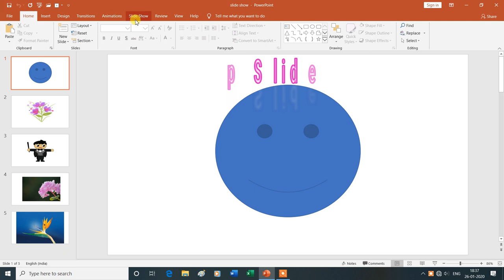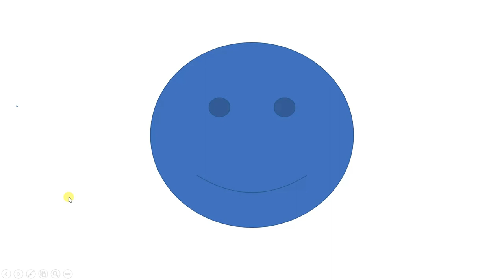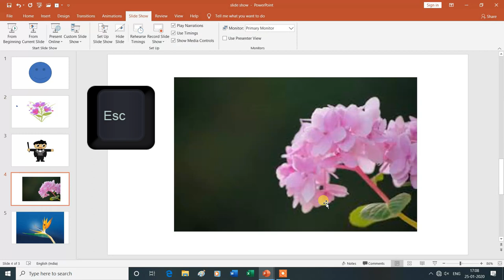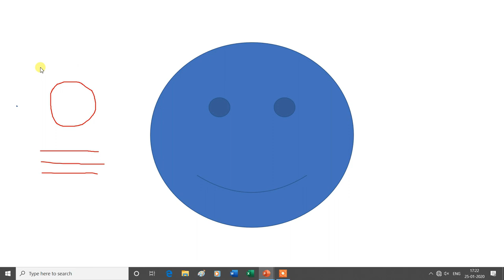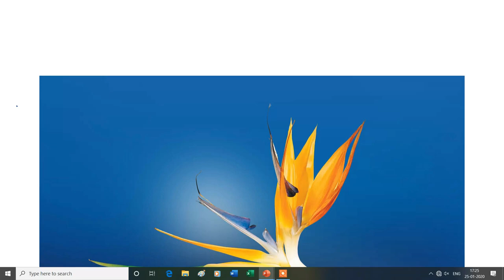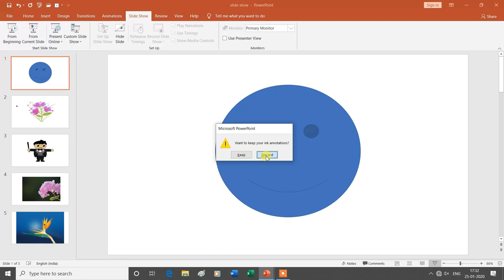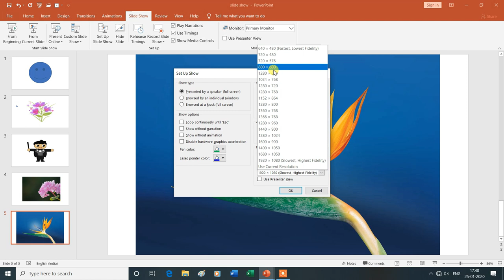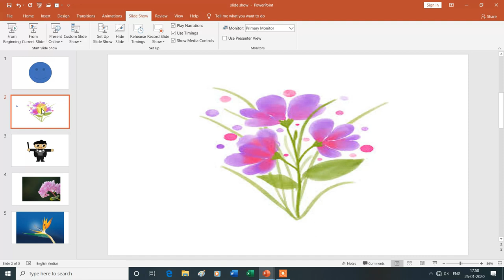Slide Show Tab | Set Up Group | Hide Slide | MS PowerPoint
Slide Show Tab|Set Up Group | Set Up Slide Show |Hide Slide |MS PowerPoint |ysgyan tech